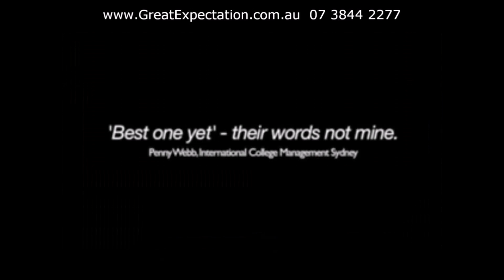Nigel Collin | Great Expectation